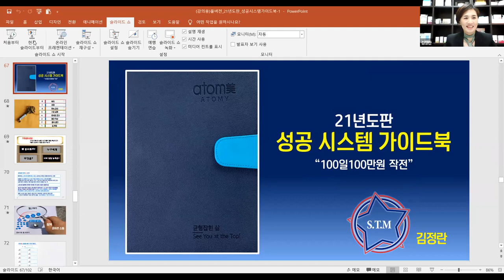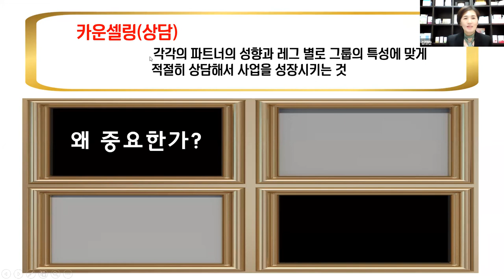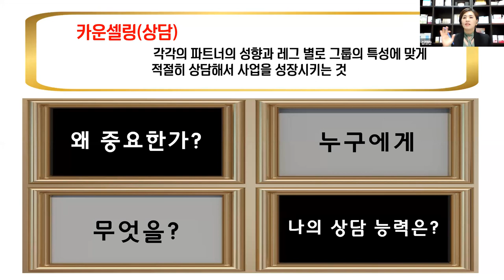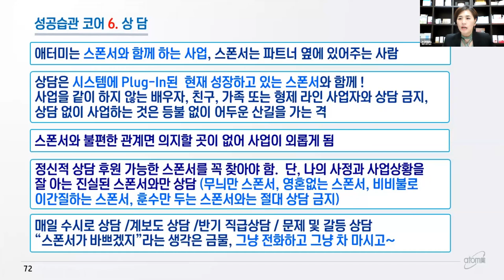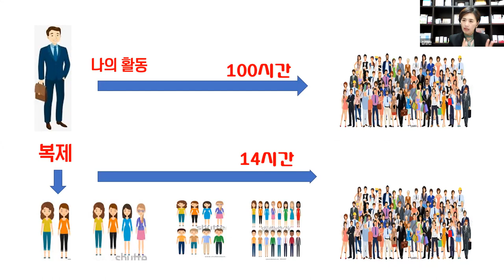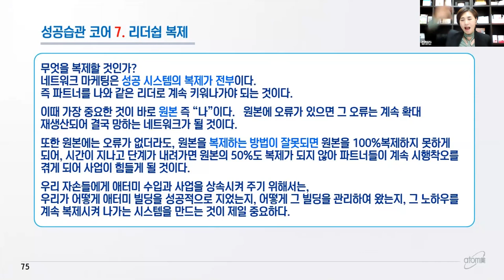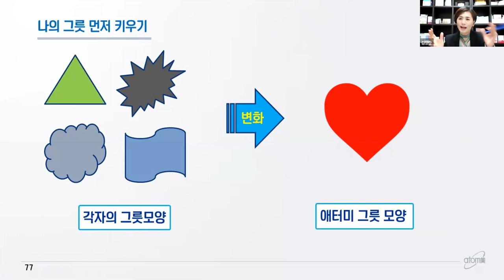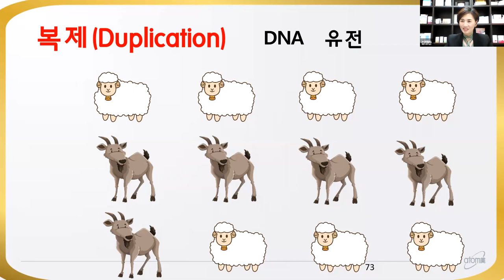애터미TOP 금요성공스쿨 성공시스템 가이드북7코어 (상담/복제)김정란STM